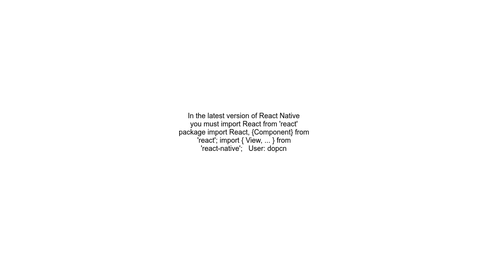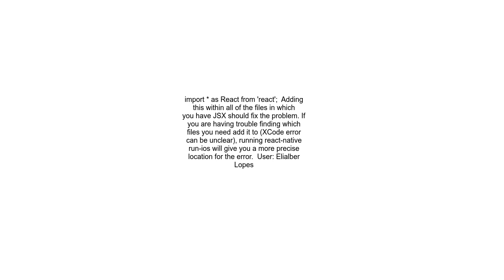Can&#39;t find variable React